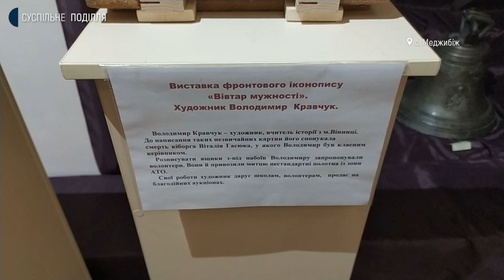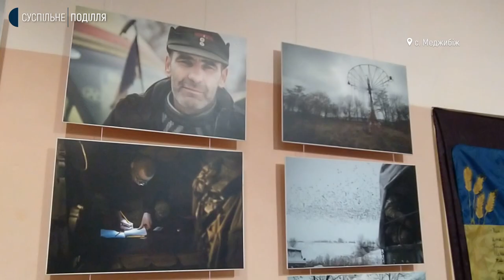Фронтова виставка діє в музеї Меджибожа на Хмельниччині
Ікони, написані на ящиках з-під набоїв, обпалений вогнем український прапор, гільзи та світлини українських захисників із передової. Такі експонати склали фронтову виставку в музеї Меджибізької фортеці на Хмельниччині, розповідає заступник директора історико-культурного заповідника "Межибіж" Ігор Западенко. За його словами, за тиждень виставку відвідало 4 сотні місцевих і приїжджих.